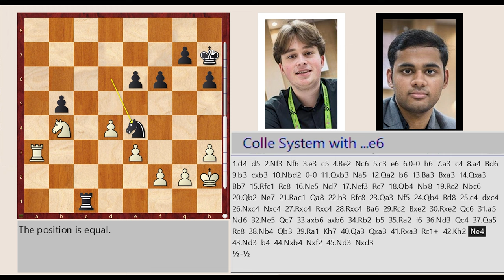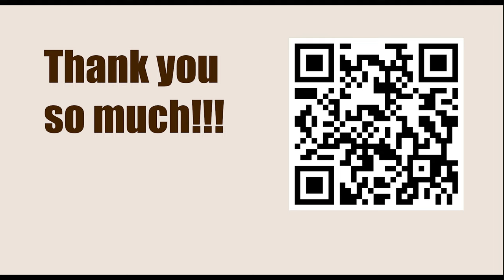Tata Steel Chess Tournament 2023 - Round 4 || Vincent Keymer vs Arjun Erigaisi